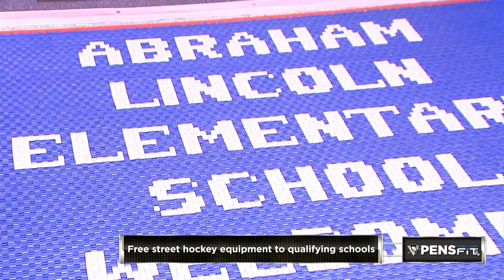Pens Fit (Fitness in Training)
The Pittsburgh Penguins Foundation supports Pens Fit for kids. Fitness in Training.